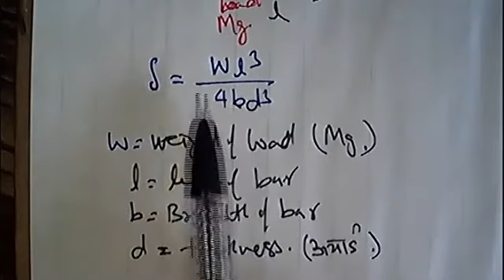Why cross section of Girders is made I shaped